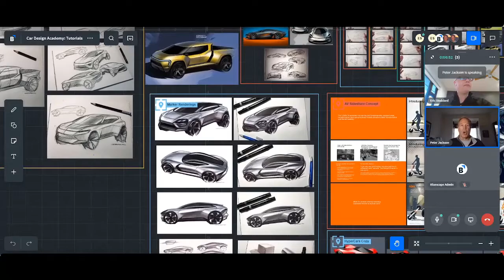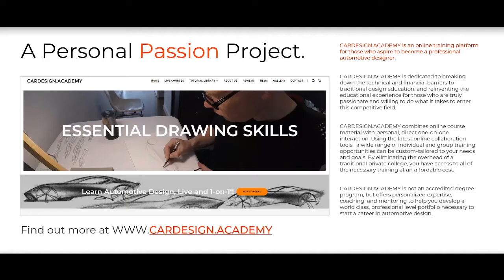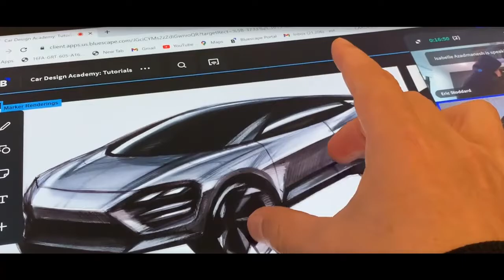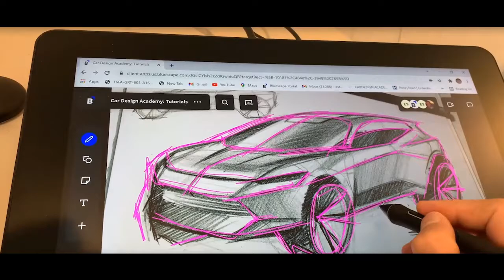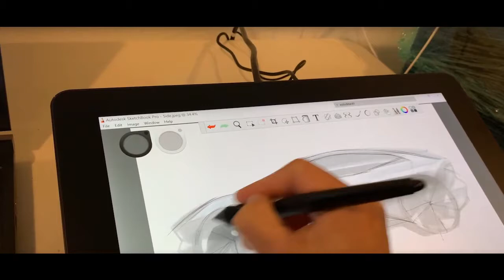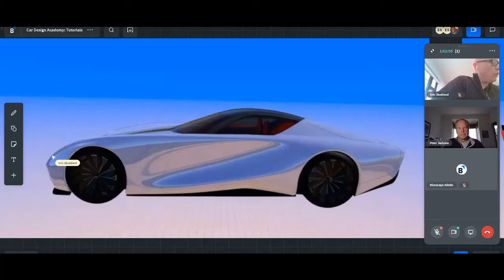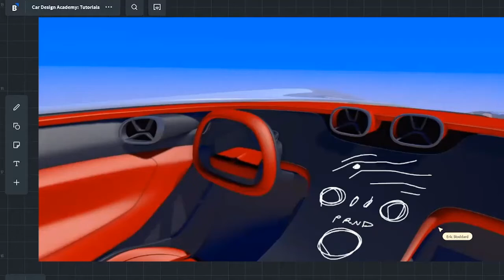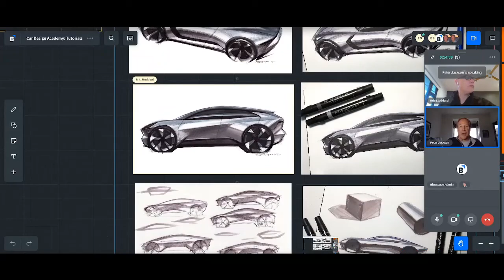Reshaping how creative teams work and learn together, remotely, with Bluescape + Wacom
How do creative teams stay at the top of their game in a remote world? Join Peter Jackson, Bluescape CEO, and Eric Stoddard, founder of CARDESIGN.ACADEMY and previous designer at Ford Motor Company, to explore two cutting-edge solutions in modern design: Bluescape and Wacom. Hear how Eric re-imagined in-room and coaching experiences and get a sneak preview at what’s in store for creative teams in 2022.